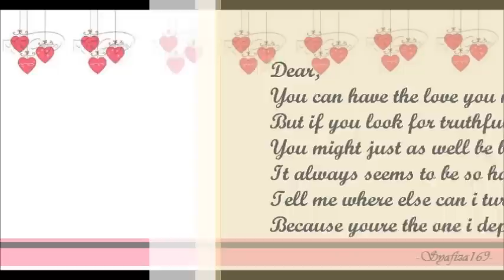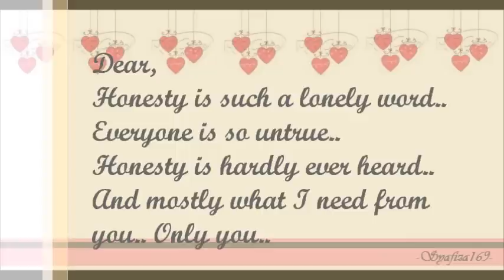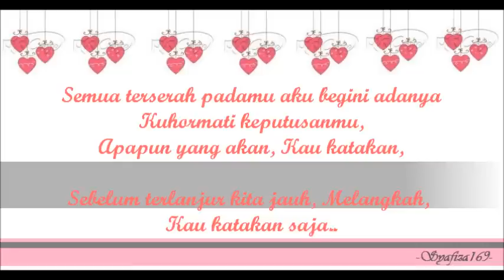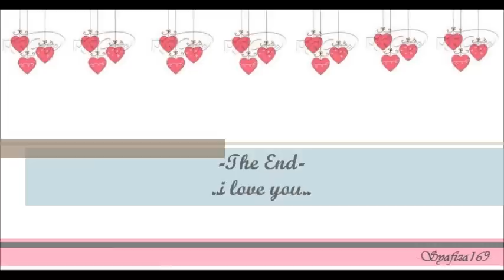Jangan Ada Dusta diantara Kita (lirik)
My dad's favourite song and singer, Broery Marantika, he used to dedicate this lovely song to my mom, but now, no longer anymore, such a memorable one, if i could turn back time, again, "jangan ada dusta", be honest for every single thing that you do, before you regret for not doing so. and dont forget the present of someone is really a gift.. to my beloved one, family, and friends, i really dont want to take for granted the time you may have here with me.. Because Lord only knows another day is not really guaranteed..